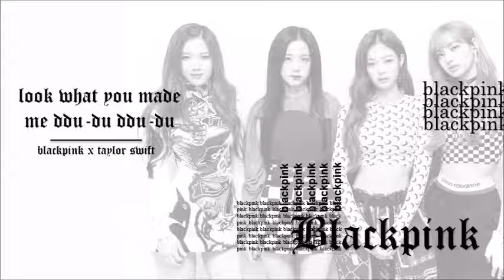DDU-DU DDU-DU / Look What You Made Me Do (BLACKPINK & Taylor Swift Mixed Mashup)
"The old BLACKPINK can't come to the phone right now." I actually made this mashup for the vibe of the K-Pop song... and then for the title. LOL.

BLACKPINK - DDU-DU DDU-DU (Instrumental by JANNY + Instrumental by K-POP Instrumental + Acapella by MR REMOVED TW2 [all from YouTube])
Taylor Swift - Look What You Made Me Do (Almost Official Instrumental + Acapella by Cole Nicholson [GDrive])